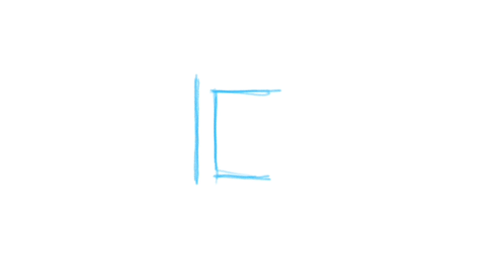Dow Jones Logo | Sketch